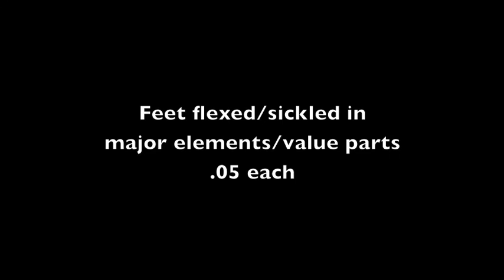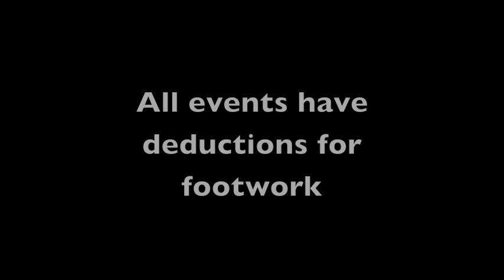Introduction to Footwork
Basic description of footwork.  Developed by Cookie Batsche,  2012.